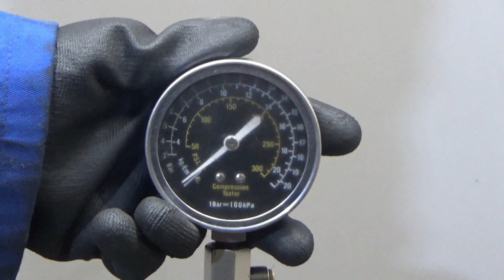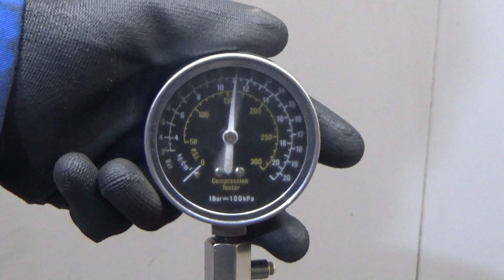Двигатель Kia для Cerato 2013-2020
Описание двигателя Двигатель Kia для Cerato 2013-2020
1.8Л. 16V 87661МЛ. 2016Г. КОМПРЕССИЯ: 1Ц:12.5 2Ц:13 3Ц:13 4Ц:13 ХОЛОДНАЯ КОМПРЕССИЯ ЕСТЬ ВИДЕООБЗОР ДВИГАТЕЛЯ И ЗАМЕРА КОМПРЕССИИ КОНТРАКТНЫЙ ЕСТЬ СОПРОВОДИТЕЛЬНЫЙ ПАКЕТ ДОКУМЕНТОВ ГТД G4NB 193V12EH00